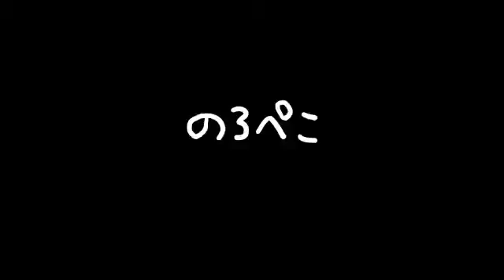桜月さん（鹿児島県）｜2013.1.16 入荷情報 ギャラリーのろぺこ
作家さんの新作のご紹介です♪　のろぺこの『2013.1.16 新入荷情報』でご紹介しています♪